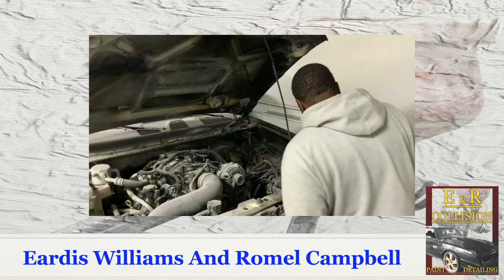2020 E & R Collision (Eardis W. & Romel C.) Official Ad Business Videos Champaign Illinois 2of3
2020 E & R Collision (Eardis W. & Romel C.) Official Ad Business Videos Champaign Illinois 2of3
901 North Market Street
Champaign, Illinois 61820

Director: Sean Alemayehu Tewodros
Film Producer: 9Ruby Prince Of Abyssinia iFilms